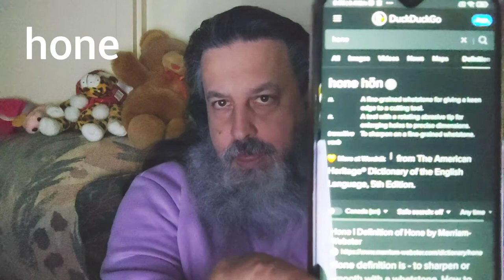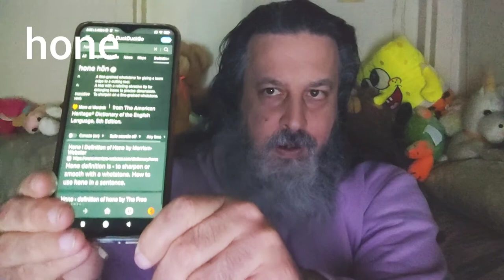Our Life As Cyborg Alpha :Gnosis Neutral Jin 勁 LionelNation & History May 14th